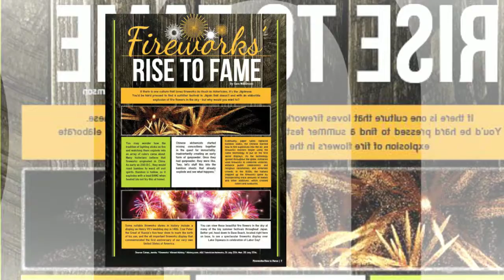September 2016 Leisure Times